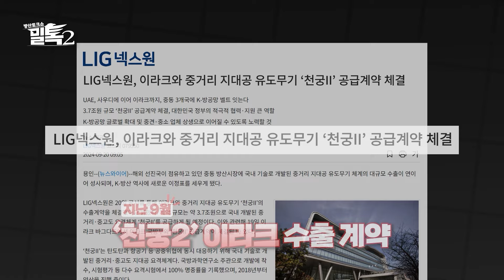[코너별 밀톡2] 특집 | 천궁 그리고 비궁, 중동 받고 미국까지 가보자고~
외부 스튜디오의 높은 천고로 인해 현장 오디오가 깨끗하지 않은 점 양해 부탁드립니다